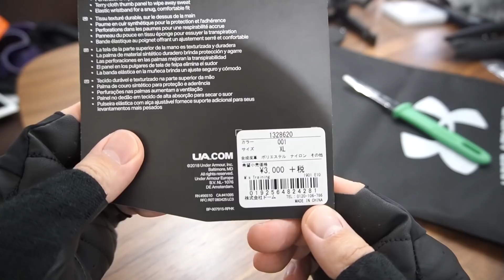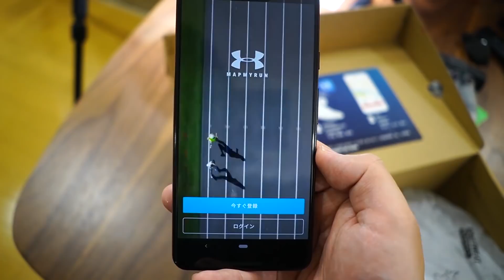【散財】我慢しきれずにまた買ってしまいました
無駄なものじゃないし、普段から使うものだからね。と言い聞かせて色々買ってしまいました。

◆関連動画
・靴にチップが埋め込まれてスマホと連携できるスマートシューズ！？「UA HOVER Phantom Rock」が面白い！

散財 お仕事依頼はYouTube概要に記載のメールアドレスまたは下記フォームへお願い致します。